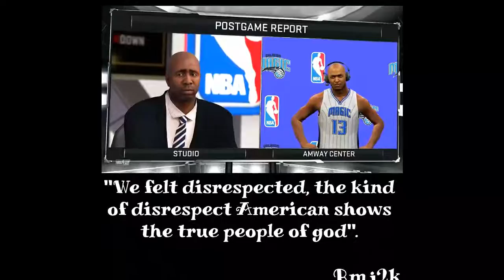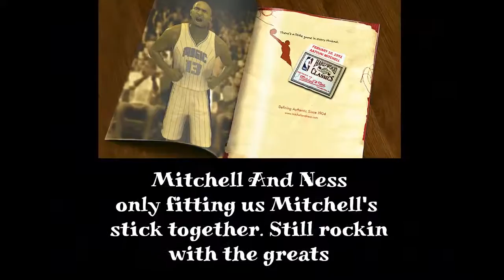NBA 2k 17 Play Online Gameplay